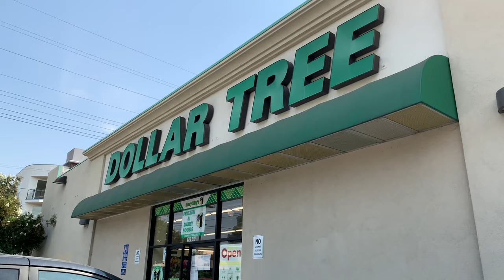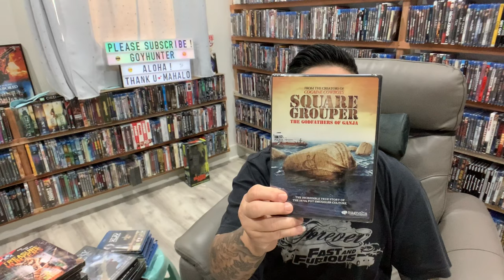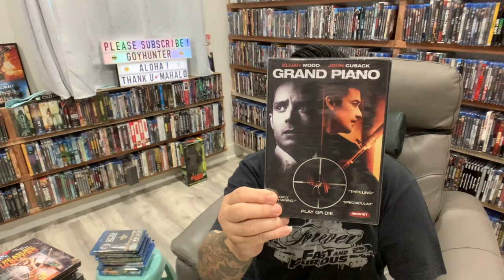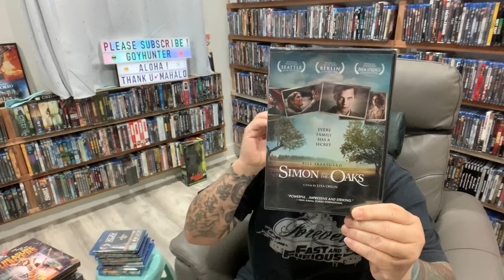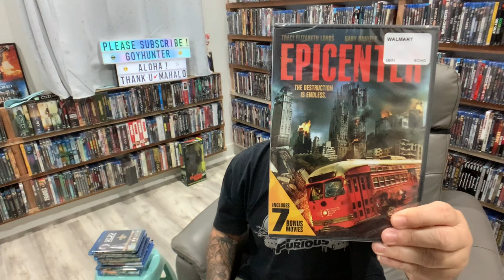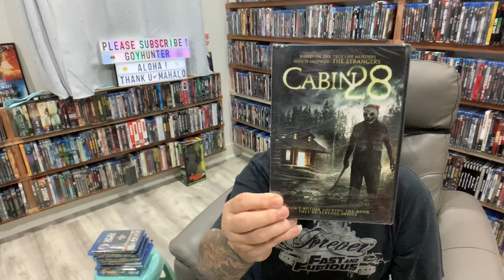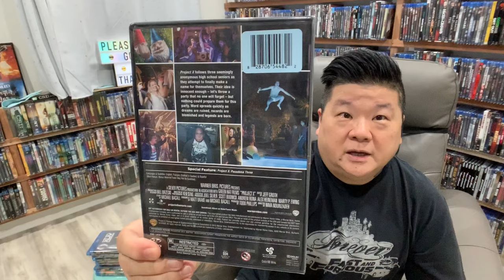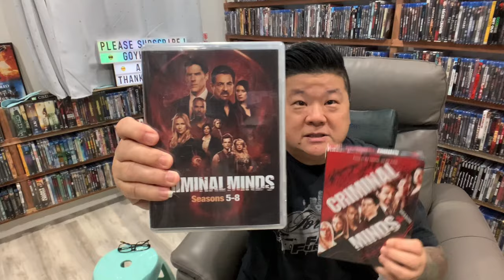Dollar Tree Blu-ray DVD Hunt & Haul #2 New Giveaway Adults Only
Alohhhhhaaaa!  This is the 2nd installment of the August Dollar Tree Hunt & Haul. Sit back, relax and enjoy the Goyhunter’s antics. Smash that sub button!  Mahalo!